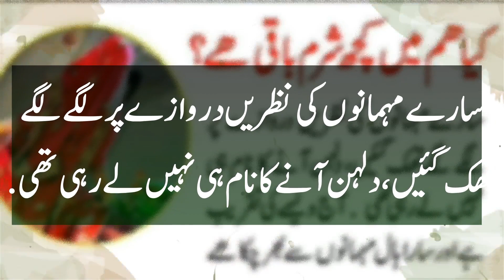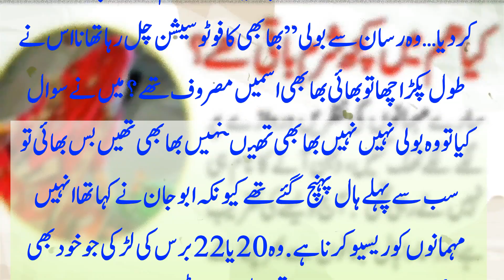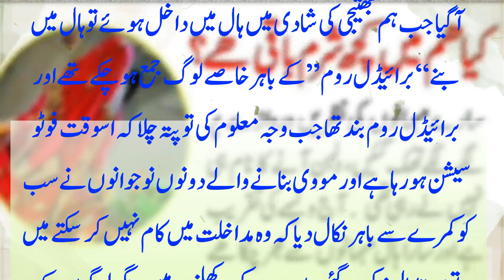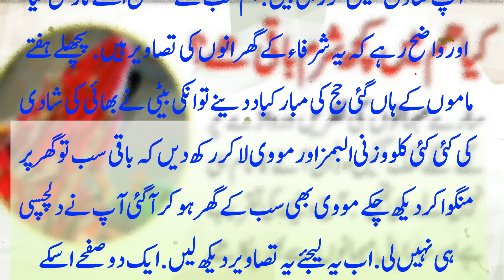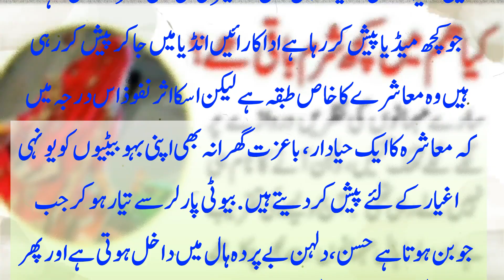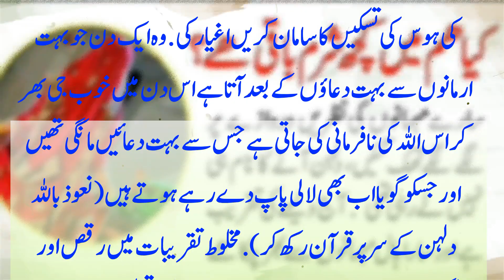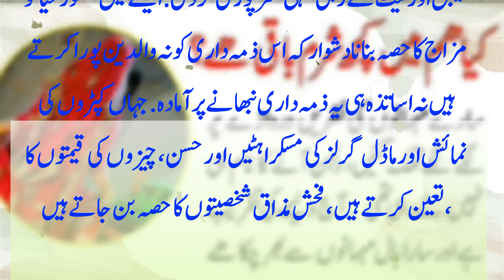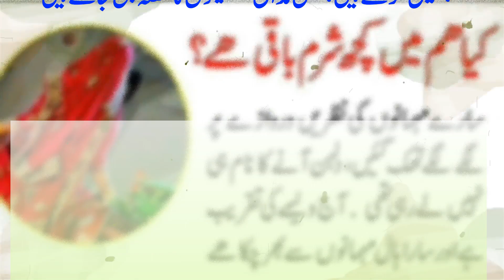Kea ham mein kuch sharam baki hai | Urdu story | Voice Story